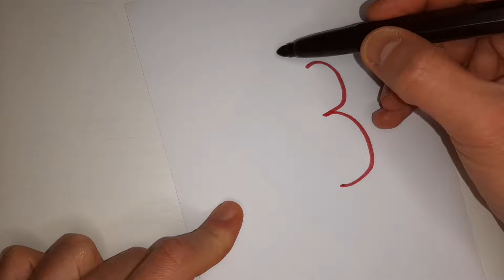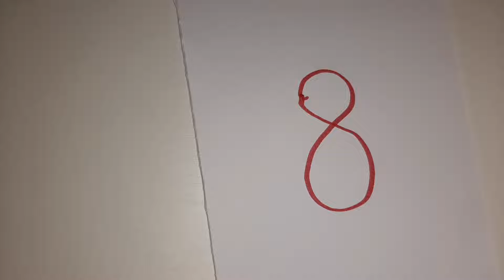Desene simple din cifrele de la 1 la 9, activitate grădiniță, pregătitoare și clasa I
Desene simple din cifrele de la 1 la 9, o activitate pentru toate grupele de la grădiniță,clasa pregătitoare și clasa I, care stimulează îndemânarea, creativitatea, imaginația și gândirea.